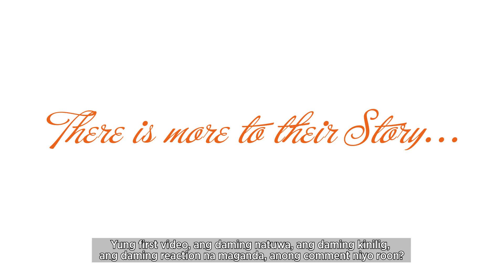'The Story of Us': KimXi Confessions II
Following the success of their first "The Story Of Us" confessions, Kim Chiu and Xian Lim (KimXi) tells us more about their journey on and off cam while filming the teleserye.